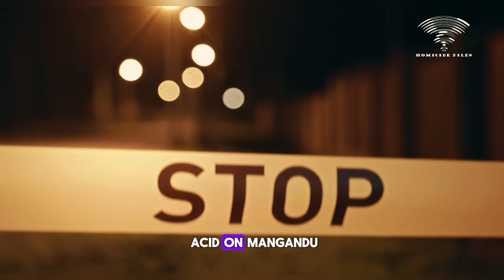He killed a man for catching him with his fiancee